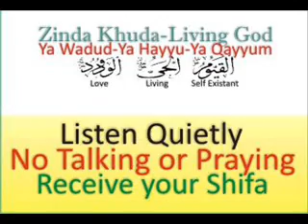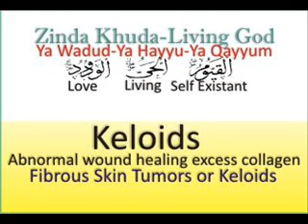Keloids Fibrous Skin Tumors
Keloids are benign (non cancerous) fibrous skin tumors. Keloids can develop in any place where an abrasion has occurred. They can be the result of pimples, insect bites, scratching, burns, or other skin trauma. Keloid scars can develop after surgery. They are more common in some sites such as the central chest, the back and shoulders and the ear lobes. They can also occur on body piercings. The most common spots are earlobes, arms, and over the collar bone.